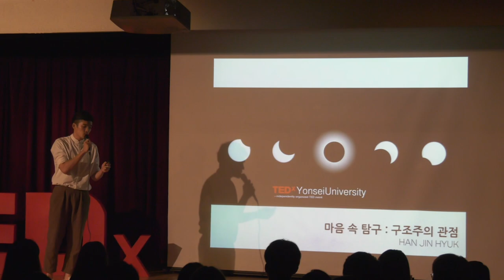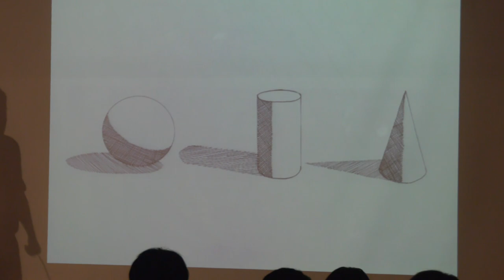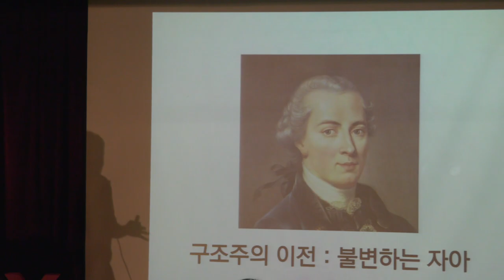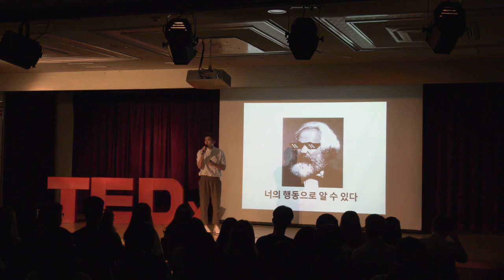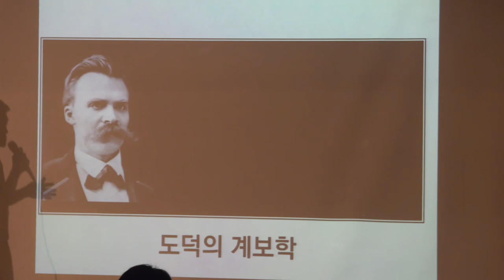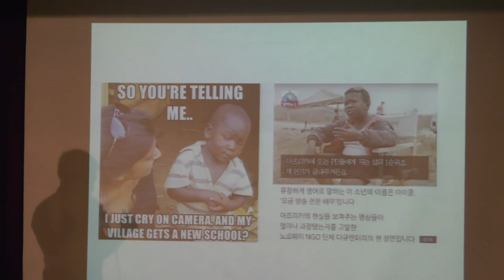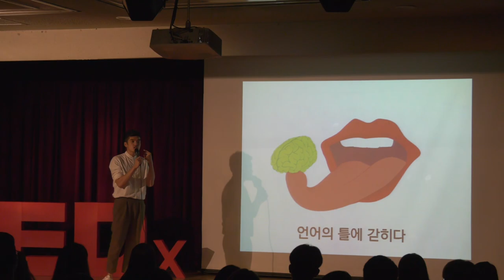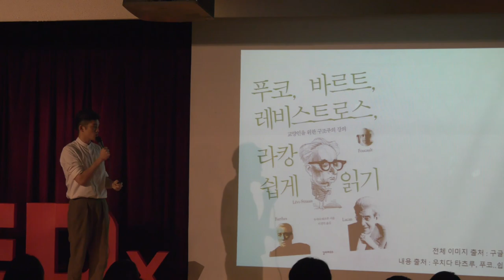Identifying oneself: the Shade of Structuralism | Jinhyuk Han | TEDxYonseiUniversity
In order to know oneself, it is necessary to identify the structure surrounding the individual. Structuralism is blended into our identity under lack of awareness. Using philosophical tool of structuralism, Han will help the audience to know who they are. Currently an undergraduate of Yonsei University, Psychology Department.
The head of Quantum Labs, solution for the examinee’s stress.